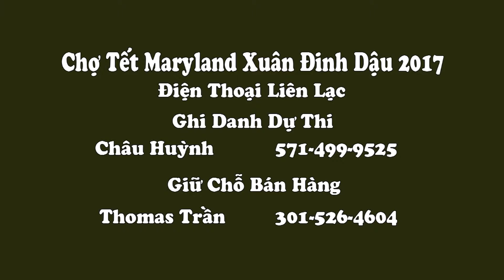Thông Báo Chợ Tết Maryland 2017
Chợ Tết Maryland 2017 sẽ được tổ chức tại Northwood HS Silver Spring Maryland vào ngày 15/1/2017 từ 10:00 sáng đến 4:00 chiều